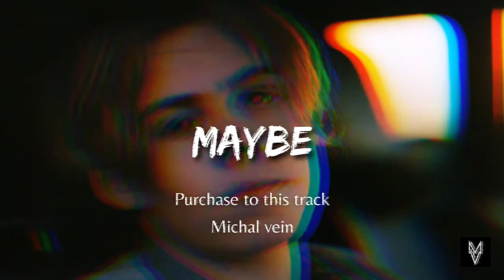[Free] Kid laroi trap type beat "Maybe" | Prod. Michal vein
Free for non profite use. Give me credits in your track (Prod. Michal vein)

Key: Em
Bpm: 152

®Michalveinmusic 2021